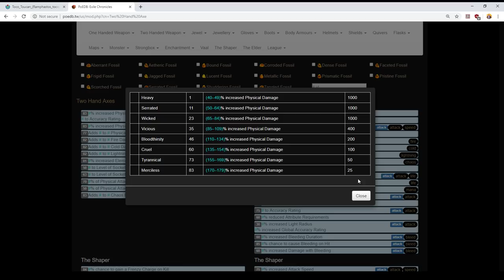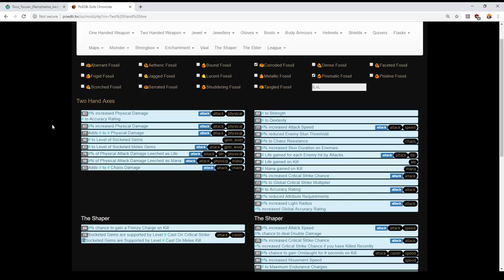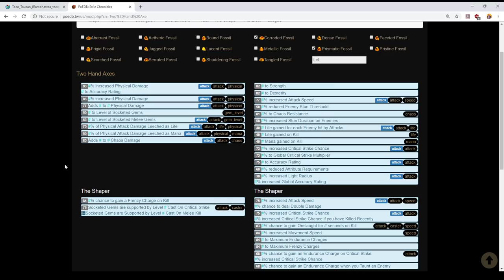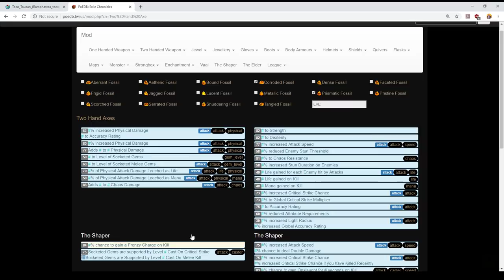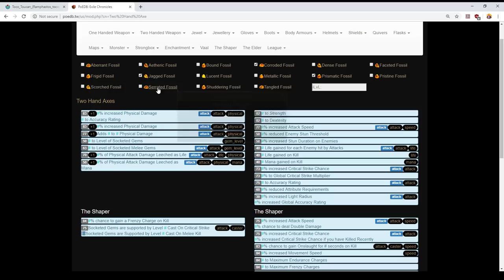Path of Exile Legion - Trying (and failing) to craft a physical damage weapon with fossils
This method can, and eventually will, work.

Fossils allow you to exclude large numbers of potential rolls, giving you an increased chance of hitting excellent rolls.